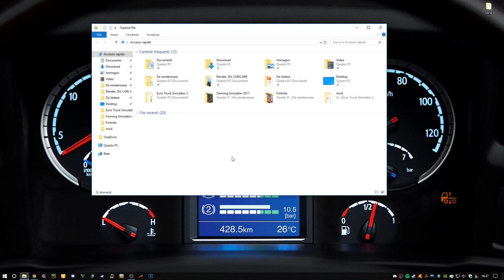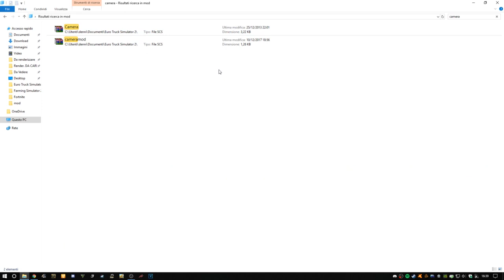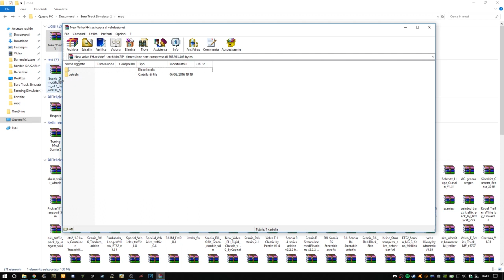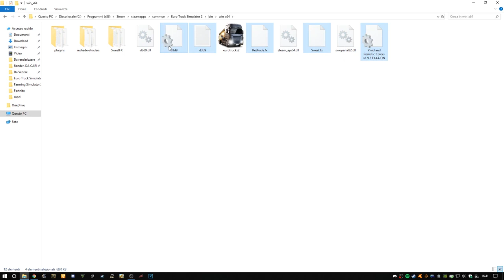Fix Utili 1.32 Beta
- Contatti
Steam: DenDenvideoYT
Vuoi supportarmi?